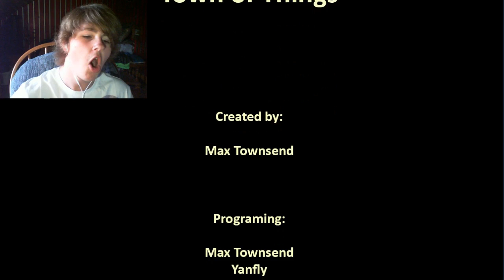DON'T FORGET TO SAVE | Town of Things #5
If you did, why not share with a friend, if they like people who are terrible at RPGs

Someone needs to slap me in the face every time I forget to save! That's what dedicated viewers are for! Thank you xD

Play for yourself! Link, please! Boop.